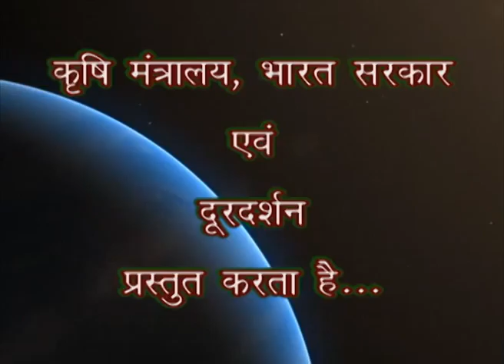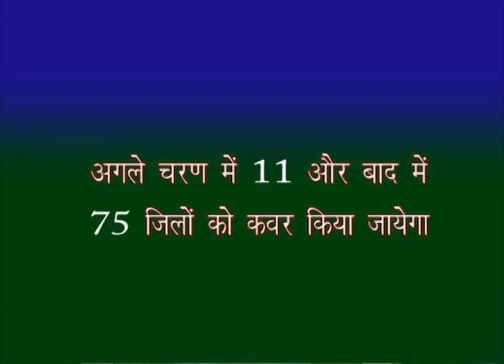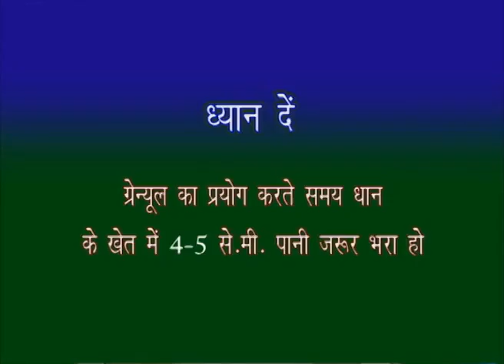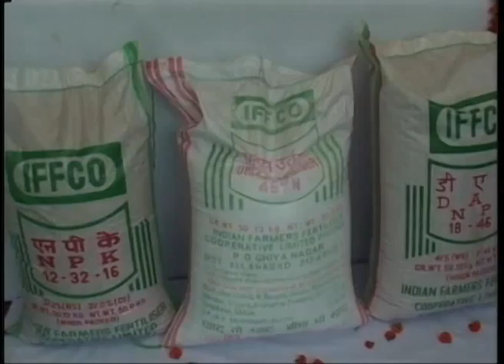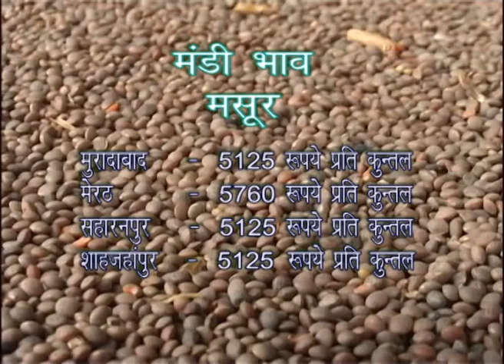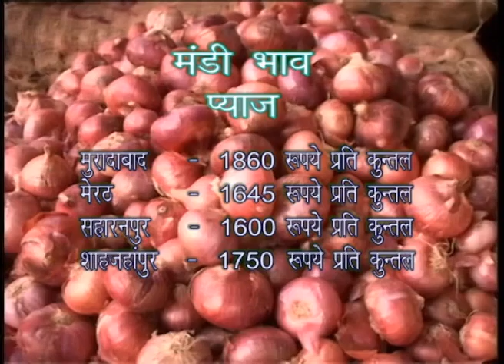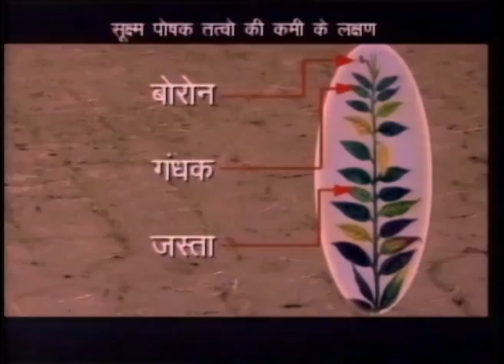KRISHI DARSHAN (18-07-2014)